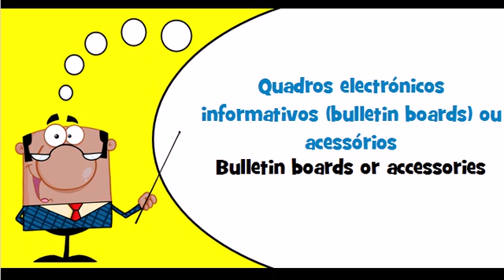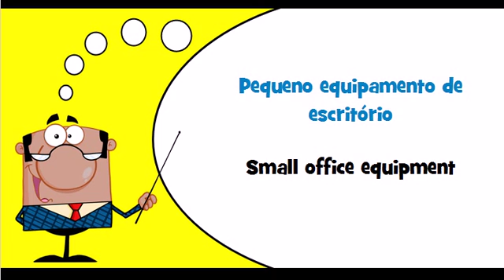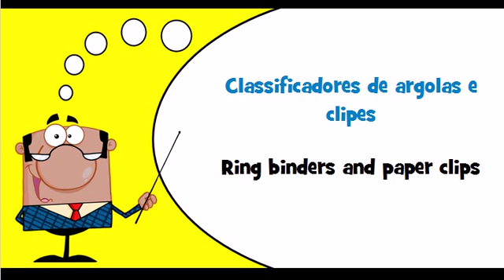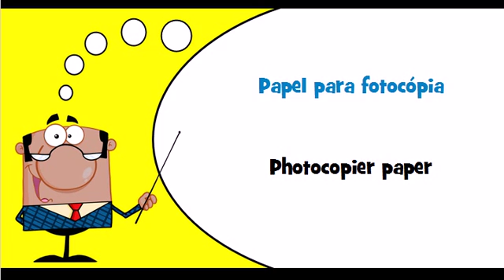Let's learn Portuguese Theme = Letter boards or accessories